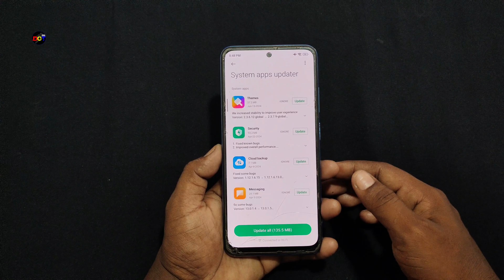Redmi Note 10S New Update MIUI 14.0.10.0 | HyperOS Update & Features Rosemary ! | Dot SM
Redmi Note 13 Pro 5G🔥
OnePlus 12🔥
VIVO X100
LED Ring Light 🔥
Cover Topics
hyperos update redmi note 10s
redmi note 10s hyperos update
redmi note 10s new update
redmi note 10s hyperos release date
poco m5s hyperos update